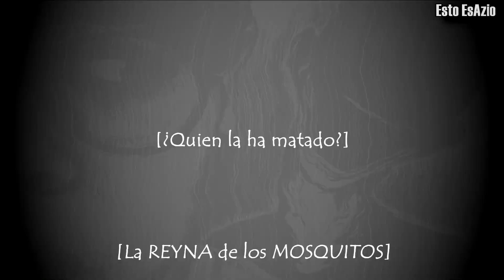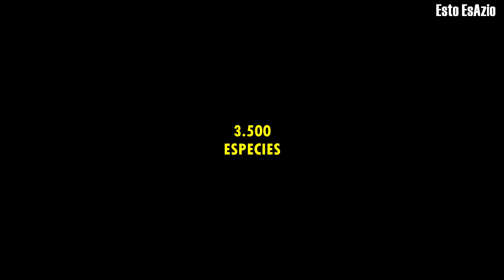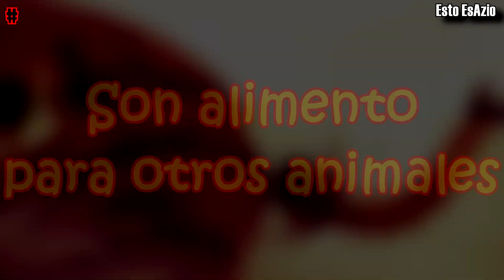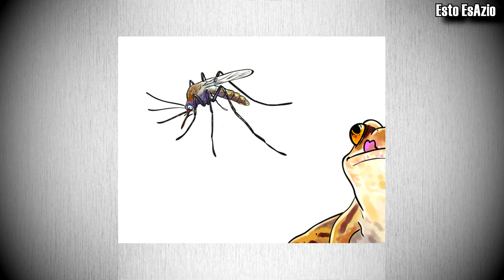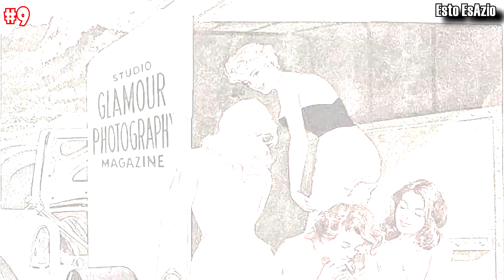¿Que PASARÍA si DESAPARECIERAN los MOSQUITOS?🦟/+CURIOSIDADES🌿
3er Vídeo de de la SECCIÓN  llamada: ¿Y Si Desaparecen Estas Plagas?.☠
si te gusta este tipo de contenido puedes suscribirte para estar al tanto de los próximos vídeos, igual si te gusto el vídeo, me pondría muy feliz que me regalaras un LIKE y también de paso un buen comentario, los estaré leyendo y dando corazón.
y pues creo que esto es todo de mi parte, en este vídeo, así que...
nos vemos hasta el próximo vídeo... ADIÓS...